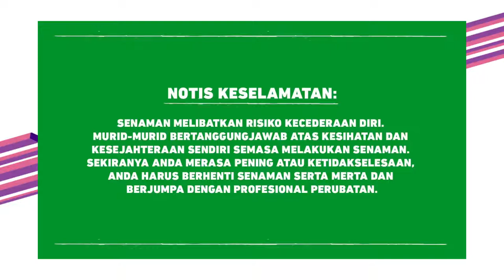DidikTV Cergas Bersama Intan Serah Ep13 Siri1